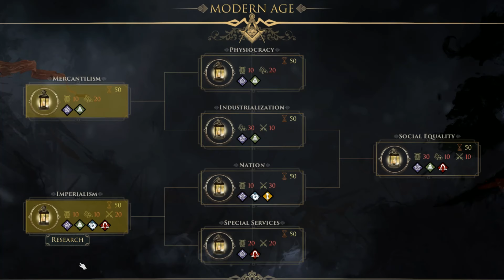Secret Government [PC] Trailer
Secret Government is a grand strategy game about leading a secret society that has ruled humankind from the shadows for centuries.

Secret Government is coming to Steam Early Access this October.